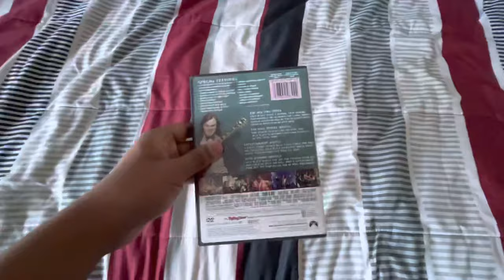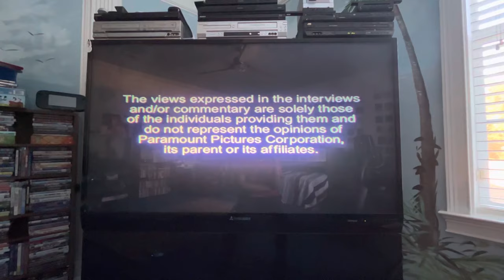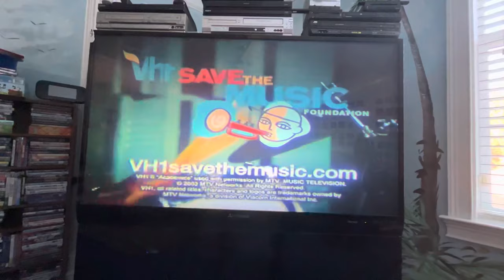Opening to School of Rock 2004 DVD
1. Paramount DVD logo (with menu)
2. Warning screen
3. The Views Expressed screen
4. DVD menu
5. VH1savethemusic.com promo
6. Rated PG-13 screen
7. “This film has been modified…”
8. Paramount Pictures logo